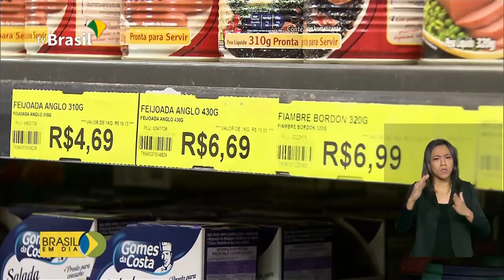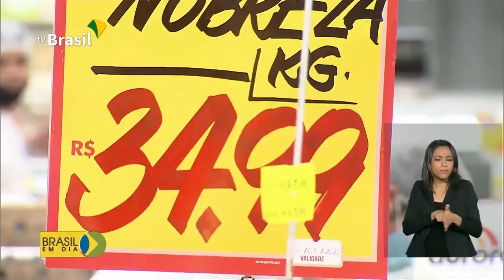Governo fecha acordo para evitar preços abusivos e proteger o consumidor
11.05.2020 - Para monitorar o aumento abusivo nos preços de produtos em mercados de todo o país, a Secretaria Nacional do Consumidor, do Ministério da Justiça, fechou uma parceria com a Associação Brasileira de Supermercados. Confira.